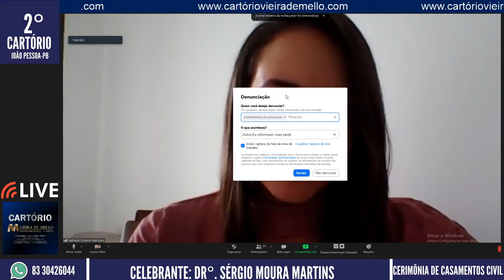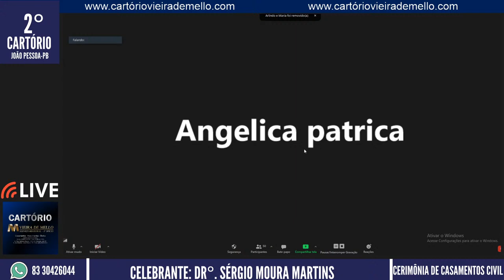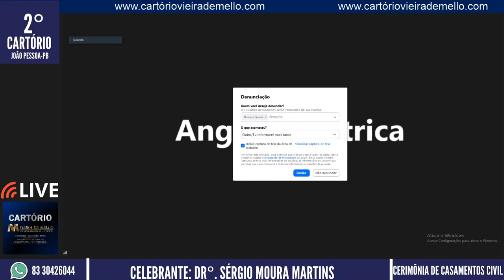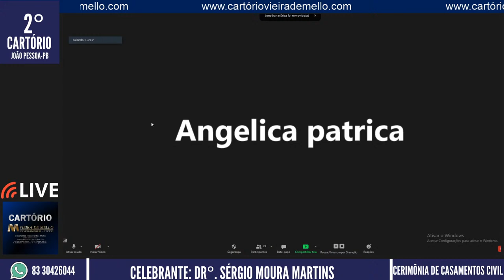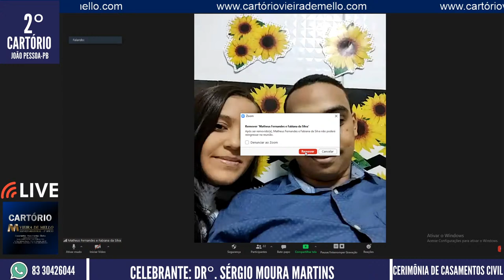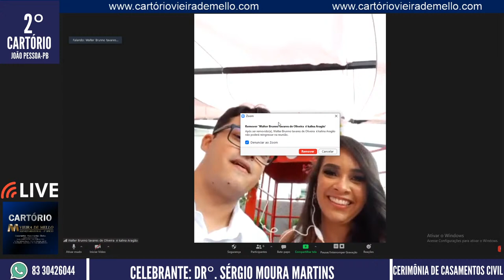28ª CERIMÔNIA DE CASAMENTO CIVIL - 2° CARTÓRIO DE JOÃO PESSOA-PB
CELEBRANTE: M.M. DR° Sergio Moura Martins

DUVIDAS?

CASAIS CERIMÔNIA 2° CARTÓRIO 21/01/2021

Josenal Teixeira da Rocha Júnior e Nathalia Oliveira Marques

Adalgiso Roque da Silva e Andreia Rique da Silva

Anderson Alves de Sousa Rodrigues e Dayse Alves Figueiredo

Antonio Francisco Gomes Neto e Magda Daniele Felix Lucindo (FALTA)

Antonio Vicente Neto e Maria José Carneiro de Souza (ADIADO)

Arlindo da Silva Teixeira e Maria de Lourdes Alves de França

Breno Luiz da Silva e Tamarah Raquel de Freitas Pontes Macedo

Bruno Engels Soares Duarte e Quézia Medeiros Travassos de Lima

Bruno José Lira da Nóbrega e  Anny Kelly Dionisio Ramos

Carlos Alberto Santana e Valdirene Correia do Nascimento Santana

Carlos Antonio Nascimento de Oliveira e Nayane Cristina da Silva Freitas

Carlos Eduardo Pereira Rodrigues e Ana Carolina Nascimento de Melo

Claudio José da Silva e Mabel Pereira de Oliveira

Cristiano Martins de Souza e Kezia da Silva Oliveira

Douglas Sales Alves e Joyce Ferreira dos Santos

Eder Pessoa Guedes e Dayze da Silva Veloso

Eliedson Rafael Barros e Elvislane Amarante Santos

Emanuel Ferraz Vieira de França e Geysa Karllana Batista Leite

Everaldo Quirino da Silva e Dircilene Santana Amorim

Ewerton Bruno da Silva Brito e Weidlany Dias Moreira

Fabiano de Albuquerque e Maria Aparecida da Silva

Flúvio de Freitas Matos Pontes e Andressa Raquel de Oliveira Souza

Francisco de Assis Leôncio do Nascimento e Rayanne Kelly Gomes dos Santos

Gabriel Henrique de Sousa Pereira Ferraz e Ana Paula Medeiros da Silva

Gilmark Izidro da Silva e Márcia Justino da Silva

Edvanio correia Cavalcanti e Lilian Martins de mendonca

Isaac Ponce de Oliveira Lordão e Ana Paula Pereira da Silva

Isaac da Silva Pereira e Alinne Christina da Silva Pereira

Jardel dos Santos Pereira e Miriam Felinto da Silva

Jedeilson Toscano Valdivino e Rafaela Amâncio Barrêto

Jeilson Soares de Albuquerque e Odete Beatriz dos Santos

Joellyton Max Soares Duarte e Andrielly Dias da Silva

Jonathan da Silva de Almeida Wanderley e Erica Ferreira da Silva

José Alexsandro Santos da Silva e Maria das Dôres Silva Arruda

José Manoel da Silva e Suely Daniel de Santana

João Maurício Wanderley e Renata Araújo de Lucena

Juan Carlos Silva Soares e Priscylla Lourenço da Silva Neris

Leandro Neves Serafim e Mayara Lucena de Lima Serafim

Leonardo Gomes dos Santos e Maria Aparecida Oliveira Batista

Leonardo Teles Dias da Silva e Angélica Patricia Nichols

Luan Roberto Gomes de Lima e Isla Kayanne Monteiro Martins

Lucas Silva Pereira e Juliana da Silva Melo

Luis Paulo Francisco de Luna Lima e Dayse Ribeiro Pessoa

Marcelo Cavalcante Ramos e Lúcia Gabriella Mendonça Lins

Marcelo Martins Benicio de Medeiros e Fabiana Santos Tito de Oliveira Medeiros

Matheus Fernandes da Silva e Fabiana da Silva Rufino de Araújo

Murilo Aspázio da Silva Rabêlo Rufino e Nilcia Falcão de Oliveira

Osvaldo Marques de Pontes Júnior e Priscila Natalia Marques da Silva de Melo

Patrícia Sony Paulino da Cruz e Nataline Xavier de Oliveira

Paulo Sergio Alves Feitosa e Simone Fernandes Pereira da Silva

Renan Alves da Silva e Raissa Kelly Ribeiro do Nascimento

Renato Keven Farias de Araújo e Regina Alves de Araújo

Ricardo de Aguiar Rodrigues Costa e Vanusa da Silva Gama

Rodolfo Hiroshi Gonzaga Manabe e Lullyana Bezerra da Silva

Severino Pereira e Eliane de Oliveira

Suelio Oliveira Cardoso e Armanda Kelly Olinto Ferreira

Thuan Almeida da Costa Nunes e Krystine Paula Oliveira Carneiro

Thyago José Araújo da Costa e Ana Beatriz Cabral da Silva

Thyago de Oliveira Cordeiro e Patricia Janine de Oliveira Lopes

Ubiraci Cortez Costa Filho e Jessica Soares de Almeida Gomes

Valdez de Oliveira Cardoso e Viviane Ferreira

Vancleyton de Andrade Silva e Samara Caroline Pereira dos Santos

?Vitaliy Valeryovych Kovalskyi e Monica Christine de Oliveira Dantas?

Waldemir Wellington da Silva dos Santos e Hérika Honorato da Silva Santos

Wallace Moreira Fidelis da Silva e Iana Carla Silva

Walter Brunno Tavares de Oliveira e Kalina Aragão Sabino da Silva

Yago Wallen Santana Souza e Steffany Bernardo de Lima

JOSINALDO E MARIA DAS NEVES